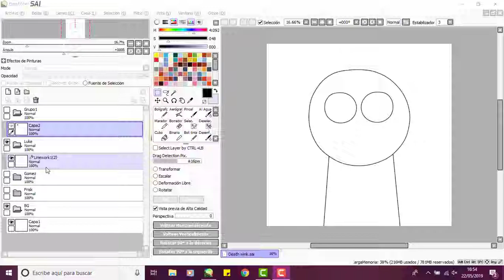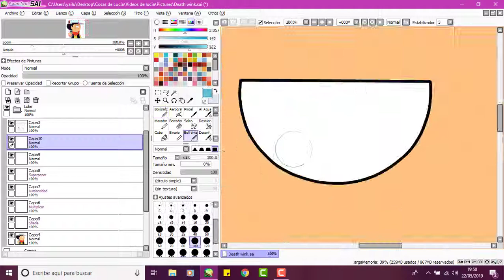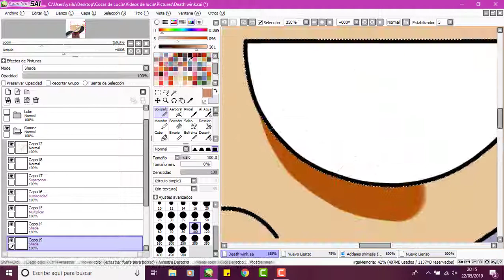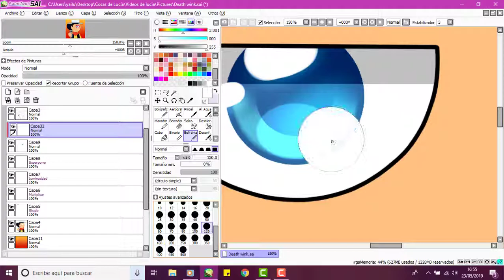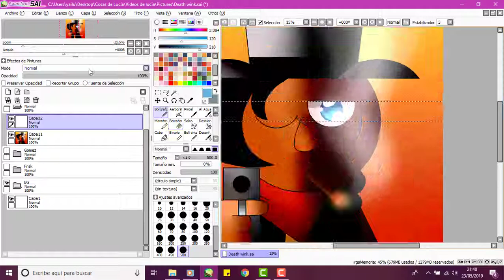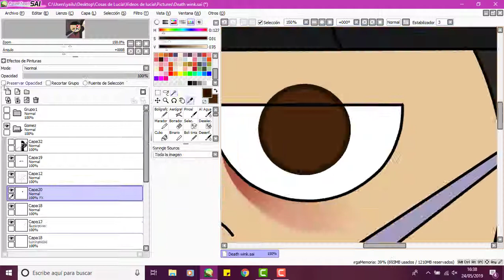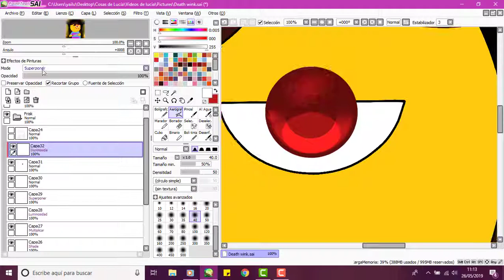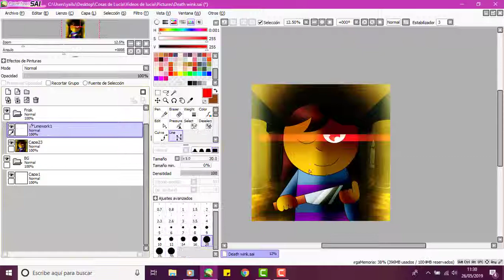- SPEEDPAINTS - Death winks (Luke,Gomez and Frisk)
Wanted to draw 2 characters I haven't drawn in ages for several reasons (in special,Lucky Luke).